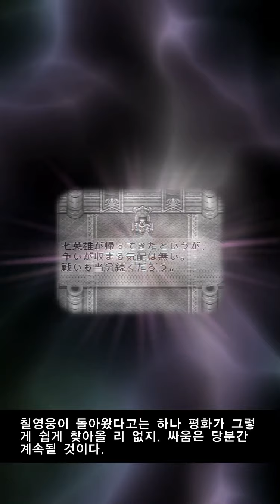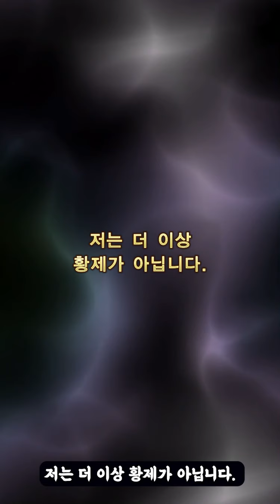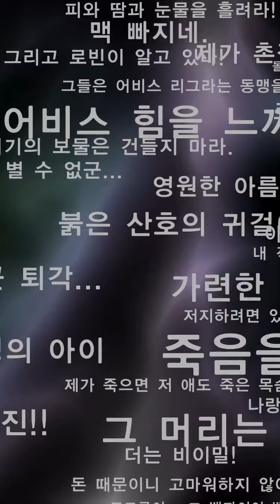[SaGa RS] 로맨싱사가 리 유니버스 - 글로벌 한정 픽업 로사2 황제 편 뽑기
글로벌 한정 스타일로 출시된 로맨싱사가 2 캐릭터들을 뽑아 보았습니다 ㅎ